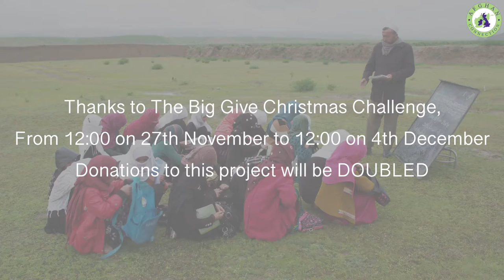Film Afghan Connection Big Give Appeal 2018 Kiwan